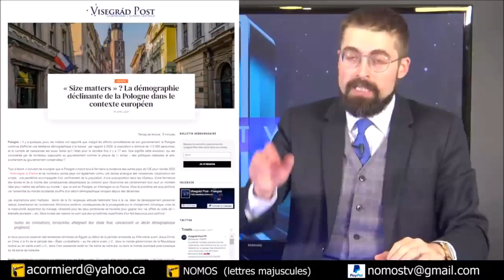Nomos-TV Direct - Je signe pour Zemmour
L'islam pour les Anglais [EN DIRECT]
24 Avril 2021